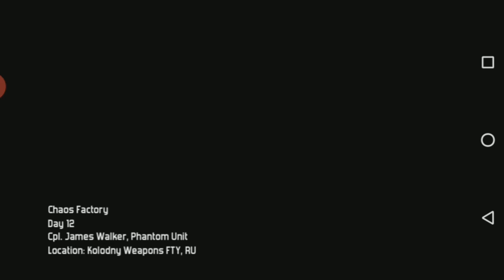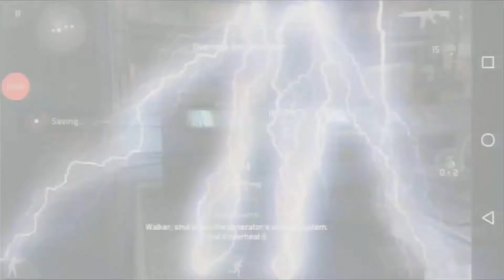Isa hi kyo 🙁💥 I Modern combat 3 I Part 7B-8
Hope you are fine so let's get started
This part 8 see other part of haven't